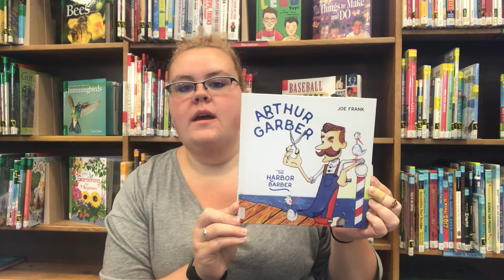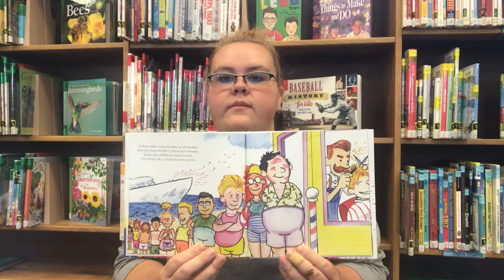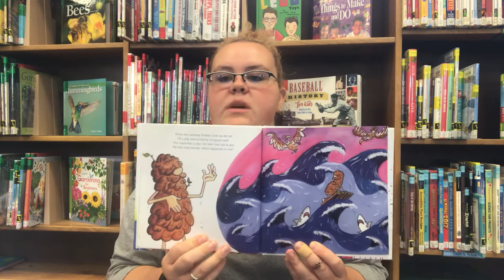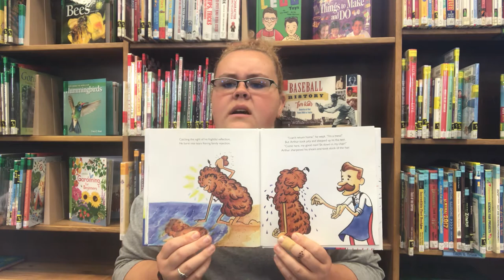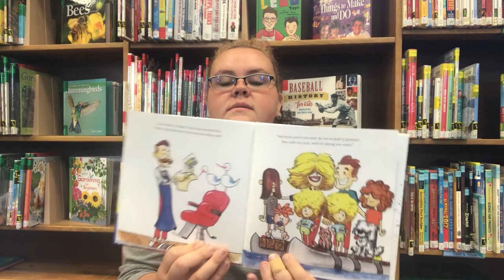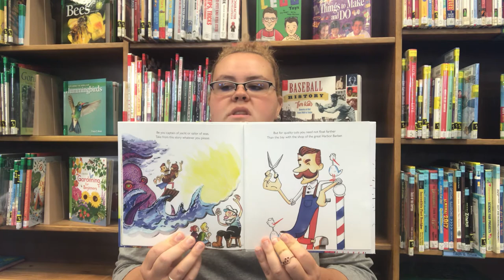“Arthur Garber the Harbor Barber” by Joe Frank